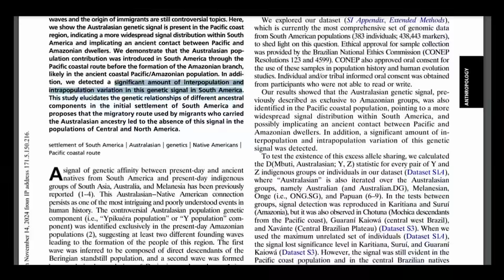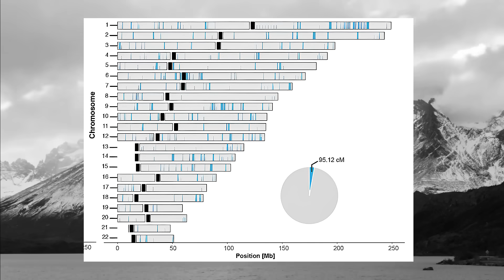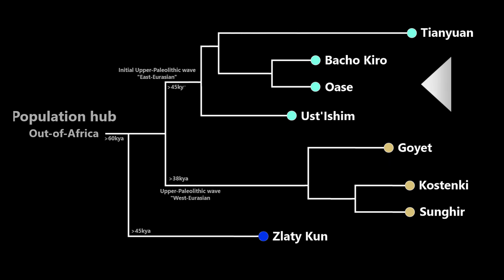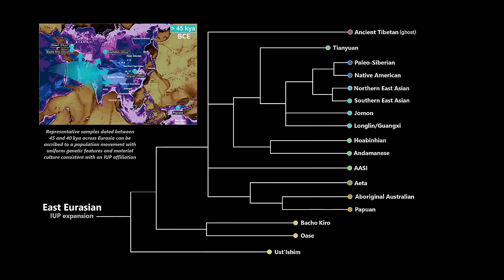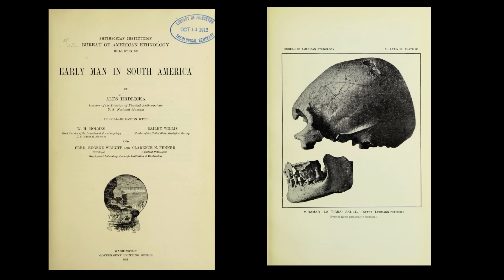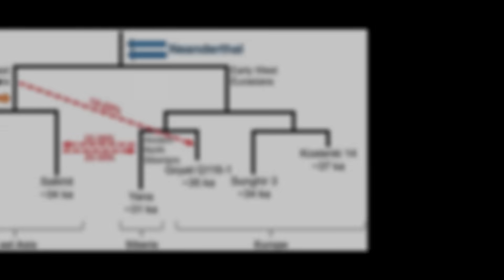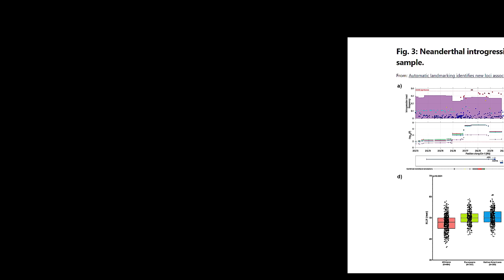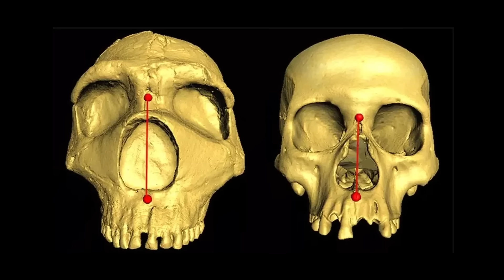Ancient Native American Skulls Reveal Surprising Mysteries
Could an ancient population from Australasia have reached the New World tens of thousands of years before Columbus, or even before the ancestors of modern Native Americans crossed the Bering Strait?

This curiosity was more than a hunch. Forensic anthropologists noted that some ancient skulls in South America, like the famous Luzia Woman of Brazil, dating back over 11,000 years, bore traits inconsistent with what would be expected of East Asian or Siberian ancestry. Instead, they showed affinities with Australian Aboriginals and Melanesians.

For decades, these findings were dismissed as anomalies, as inconvenient data points that didn't quite fit into the prevailing model of a single, Siberian-origin migration into the Americas during the last Ice Age.  But science has a way of revisiting its ghosts, and with the rise of ancient DNA analysis, those ghosts began to whisper louder than ever before